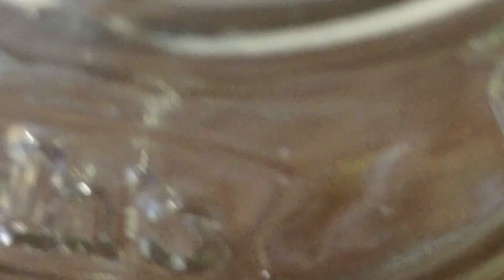FLORIDIAN PREDATORY STINK BUG LATCHES ONTO FLY PT1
I got lucky on this one. Went from never seeing on to catching it eating.